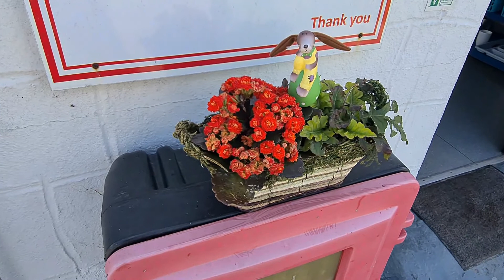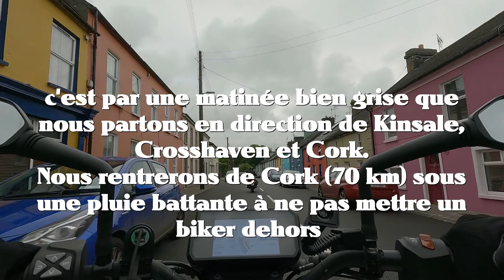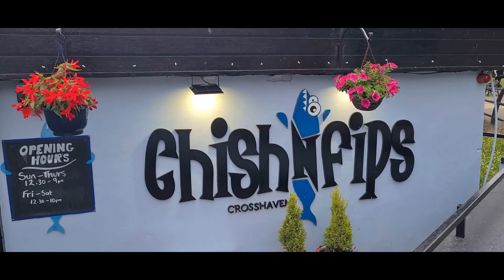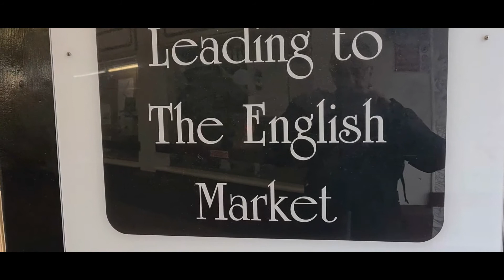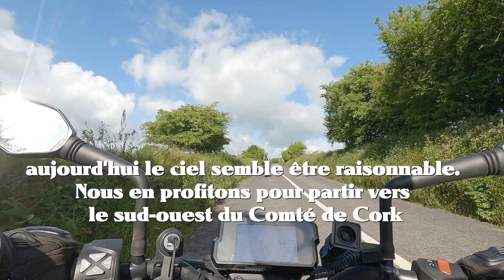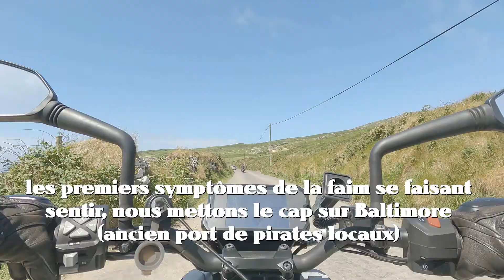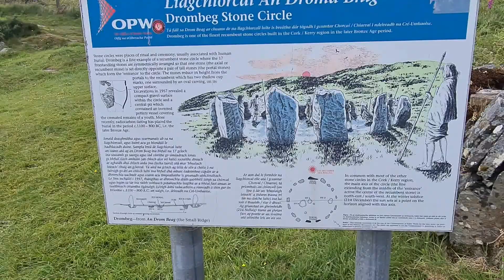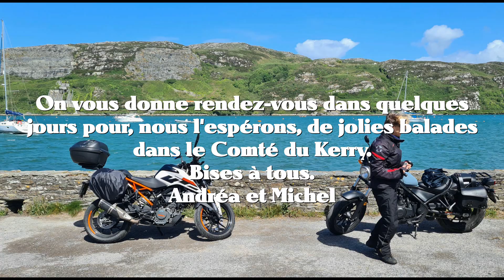2022 06 12 Irlande, road trip dans le Comté de Kork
La météo est purement irlandaise mais les balades restent de belles découvertes...